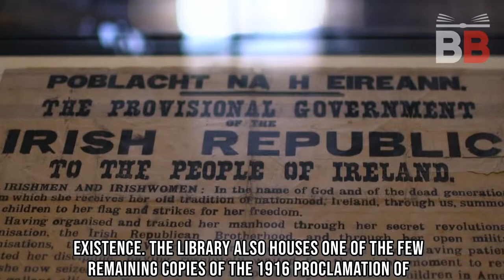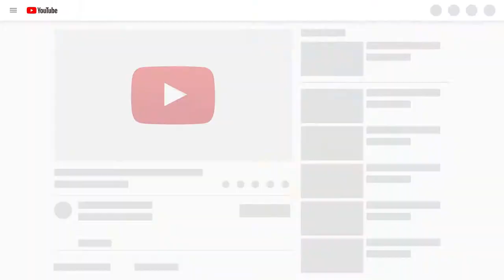300-Year-Old Library Features Beautiful Long Hall Filled With +200,000 Books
300-Year-Old Library Features Beautiful Long Hall Filled With Thousands of Books
Forget the Guinness Storehouse, Phoenix Park and Saint Patrick’s Cathedral. The real attraction in Dublin is the majestic Long Room in the library of Trinity College. Take a look at the pictures below to see just what we mean. Built between 1712 and 1732, The chamber is almost 65 meters (213ft) long and contains over 200,000 books. Why so many? Because back in 1801 the library was granted the right to claim a free copy of every book published in Britain and Ireland.
• •➞IMPORTANT:
Our Videos are for educational and entertainment purpose only, and as you can see, we always credit the creator of the graphics and music files used in our videos. If you anyhow think that your credit is missing or your file shouldn't be in here, just leave us a message. We respect the copyright and will take action as soon as we reach to the message.